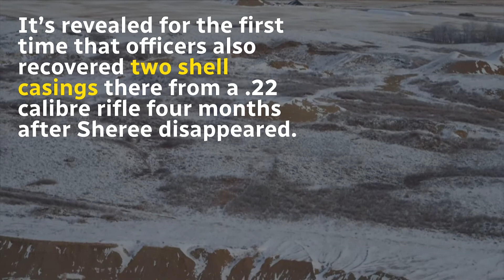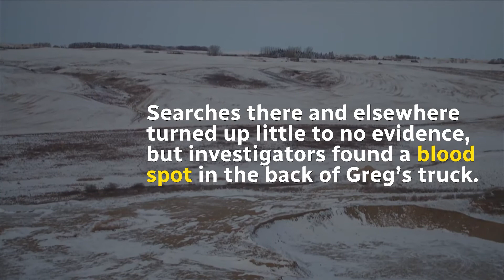Week 1 of Greg Fertuck's first-degree murder trial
Greg Fertuck's trial is underway in Saskatoon, where he is charged with first-degree murder of his estranged wife, Sheree, who disappeared from a gravel pit near Kenaston in 2015.
Here is a look at what happened last week as the trial got underway.